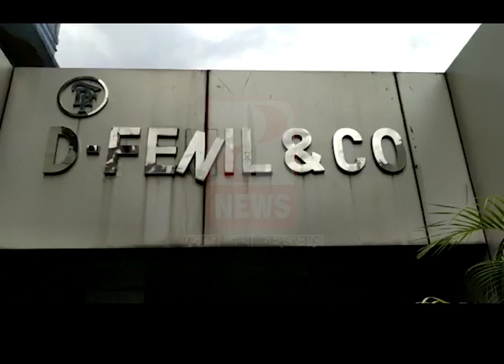দেখে নিন আজকের 'কলকাতার কোলাহল'- The PD News